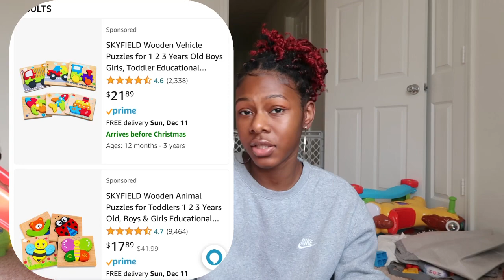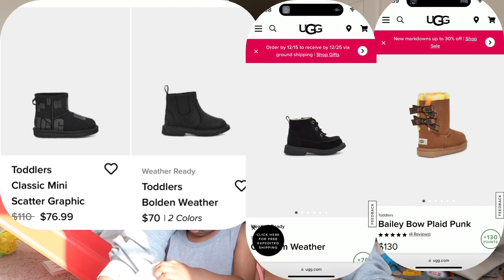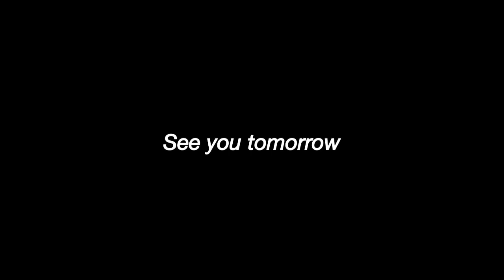Vlogmas day 8: THE BEST GIFTS FOR BABIES & TODDLERS !!!! *2022*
Social media 👈🏾👇🏾

GOING SHOPPING ? USE THESE! 👇🏾👇🏾